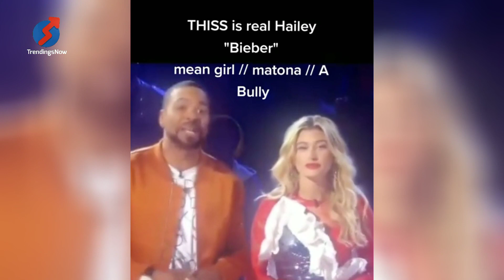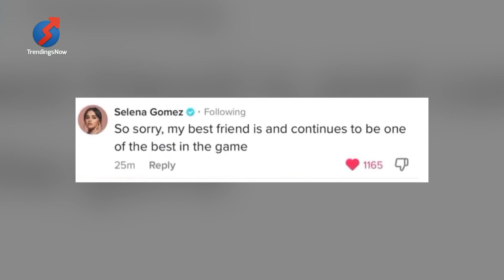Selena Gomez takes social media break amid Hailey Bieber drama